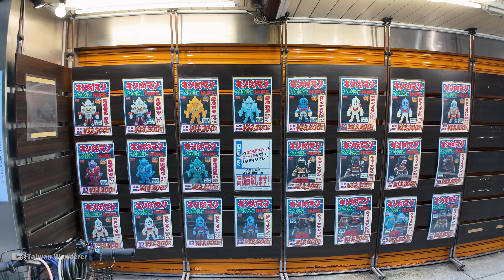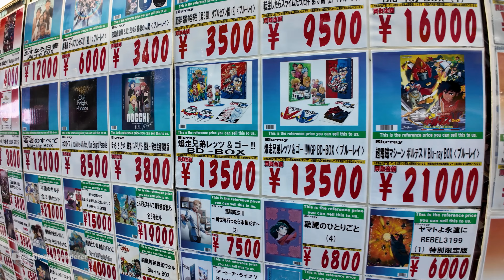Japan／日本東京秋葉原電器街 Tokyo Akihabara Electric Town（Akiba）公仔、電玩、動漫、女僕、3C／秋葉原電気街／Anime, Electronics, Games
【4K】Japan Travel Walk／Walking around Tokyo Akihabara Electric Town (Akiba アキバ 아키하바라 东京秋叶原). This district is a paradise for electronics, manga, anime, video games lovers.
▶ 日本東京的「秋葉原電器街」(Akihabara Electric Town)，常被簡稱為「秋葉」(アキバ Akiba)，以秋葉原車站為中心，範圍含括千代田區和小部分台東區，為全球知名的電子產品與動漫文化中心。第二次世界大戰後後，秋葉原成為電子零件的集散地，吸引了電子產品愛好者與技術人員。
▶ 現今的秋葉原，主要銷售最新的電器、電腦、家電等科技產品，並聚集了大量與動漫、遊戲、角色扮演相關的店鋪，被視為「御宅族」文化的發源地，動漫迷和電玩遊戲愛好者經常前來朝聖、光顧這裡的商店。
▶ 女僕咖啡廳等主題商店，也是秋葉原的特色之一。每年吸引大量日本國內與外國遊客，成為體驗日本次文化與科技的必訪聖地，部分遊客也會特地角色扮演前來此地。

★時間戳記 (Time Stamps)：
00:01 Chuo-dori Ave. 中央大道 (中央通り)
01:41 Akihabara Station 秋葉原車站 (秋葉原駅)
04:21 Akihabara Electric Town (Akiba) 秋葉原電器街 (秋葉原電気街 アキバ)
08:50 Manseibashi Bridge 萬世橋 (万世橋)
11:21 mAAch ecute Kanda Manseibashi / mAAch ecute神田萬世橋 (マーチエキュート神田万世橋)
12:12 Akihabara Electric Town (Akiba) 秋葉原電器街 (秋葉原電気街 アキバ)
31:56 Suehirocho Station 末廣町站 (末広町駅)
32:20 Akihabara Electric Town (Akiba) 秋葉原電器街 (秋葉原電気街 アキバ)
41:18 Akihabara Station 秋葉原車站 (秋葉原駅)

【Akihabara Electric Town (Akiba) 秋葉原電器街 (秋葉原電気街 アキバ)】
【mAAch ecute Kanda Manseibashi / mAAch ecute神田萬世橋 (マーチエキュート神田万世橋)】

【4K】Japan／日本東京澀谷車站繁華街（渋谷スクランブル交差点）Tokyo Shibuya Scramble Crossing 澀谷十字路口、澀谷中心街、SHIBUYA109周邊／渋谷駅前、渋谷センター街
【4K】Japan／日本東京銀座步行者天國 (歩行者天国) Tokyo Ginza Pedestrian Paradise（Hokosha Tengoku）銀座通り、晴海通り散步
【4K】Japan／日本東京淺草寺雷門、仲見世通り Tokyo Asakusa Sensoji Temple～Kaminarimon～Nakamise-dori～ 仲見世商店街、傳法院通（伝法院通り）／台東区
【4K】Japan／日本東京原宿竹下通り→表参道→貓街→宮下公園 Tokyo Harajuku Takeshita Street→Omotesando→Cat Street／澀谷（渋谷）Shibuya
【4K】Japan／日本東京阿美橫丁商店街（アメヤ横丁）Tokyo Ameya Yokocho Shopping Street／Ameyoko／アメ横＆上野中通商店街／台東區上野→御徒町
【4K】Japan／穿越日本東京車站 Walk through Tokyo Station 丸之內→八重洲，逛逛美食街與伴手禮商城／東京駅一番街、グランスタ八重北／JR＋東京地下鉄
【4K】Japan／日本東京新宿歌舞伎町 Tokyo Shinjuku Kabukicho 世界級的紅燈區！牛郎看板競演＆繽紛美食／歌舞伎町一番街、Godzilla哥吉拉頭

★拍攝時間 (Filmed)：星期四 (Thursday 木曜日)  4：25 PM，September 2024年9月 (日本標準時 JST)，32℃=90℉

★拍攝器材包含 (Filmed using)：
▶DJI  Pocket 3、Pocket 2，有時搭配： DJI原廠增廣鏡 (Wide-Angle Lens)、 延長桿 Extension Rod、Z軸減震增穩器 Z axis stabilizer